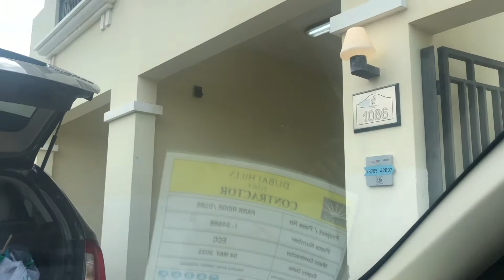RAK Holiday Trip - AMWAJ by Al Hamra -|22Aug2020